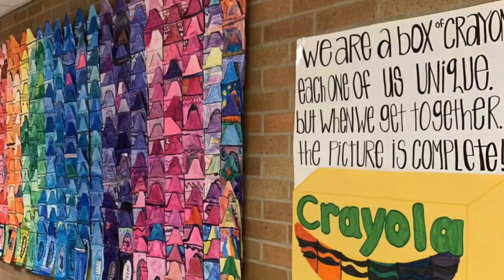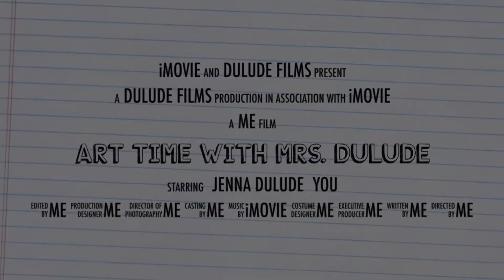Big things coming soon!